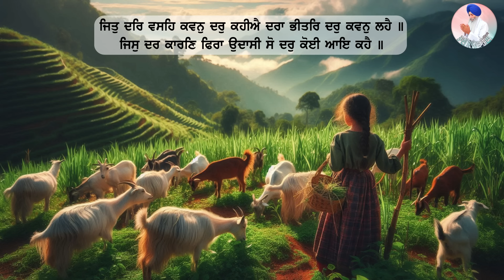ਕੀਰਤਪੁਰ ਸਾਹਿਬ ਦੀ ਘਟਨਾ - ਇੱਕ ਅਨੋਖੇ ਮਿਲਾਪ ਦੀ ਕਹਾਣੀ | Bhai Sahib Singh Canada Wale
If you would like to support us in creating more inspiring videos like this, please